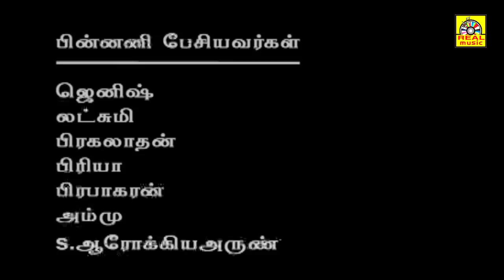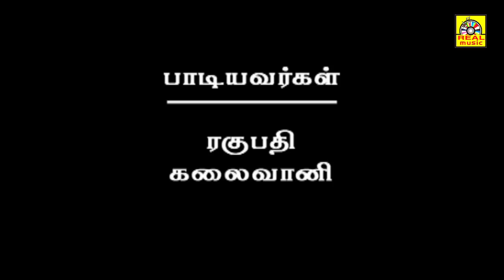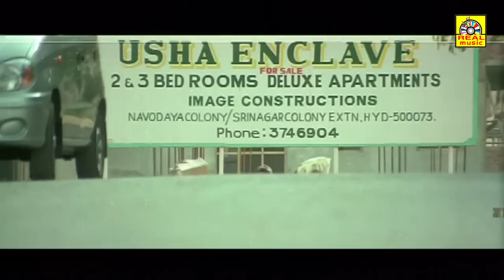Tamil Full Movie | COLLEGE STUDENTS (Exclusive Rights film)| Akash, SaiKiran& Nilambari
Watch Tamil Full Movie  COLLEGE STUDENTS HD Starring Akash, SaiKiran and Nilambari

Titel Name; College Students
Directed by. Prabhakar Rao
Produced by, Prakash
Starring, Akash, Sai Kiran, Nilambari, Aavanthi,
Production, Sri Annai Films Circut Presents